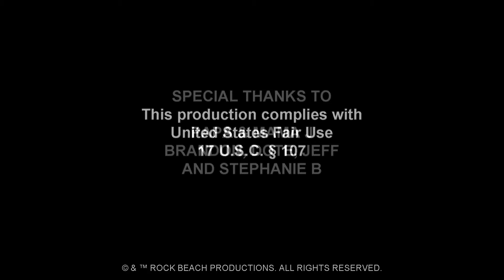Rocky III | Classic Review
For our 20th episode, we've got ROCKY III On The Couch.

Join us for more classic movie talk!

It's always a good time here!  Get Down With Your Bald Self.